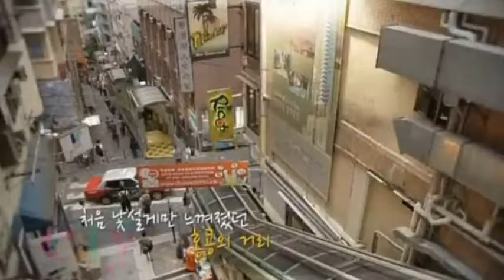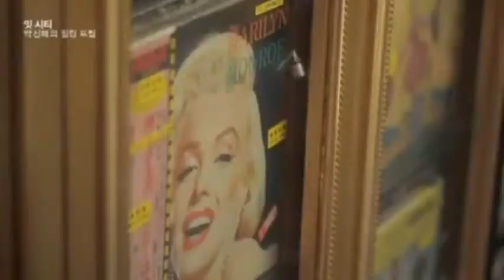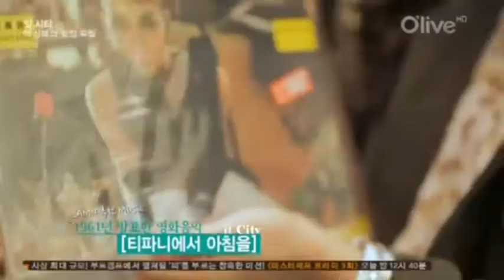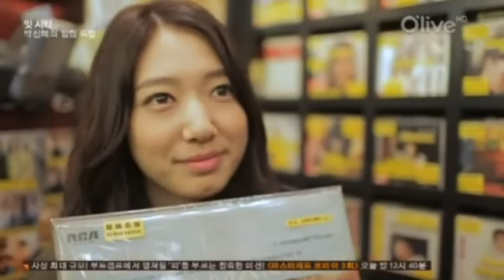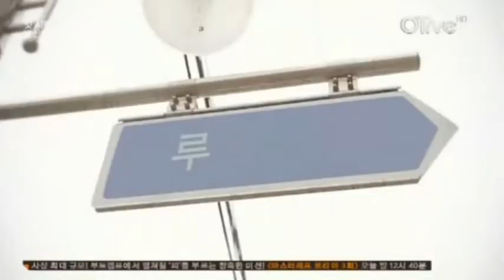Park Shin Hye O'live It city HongKong 4